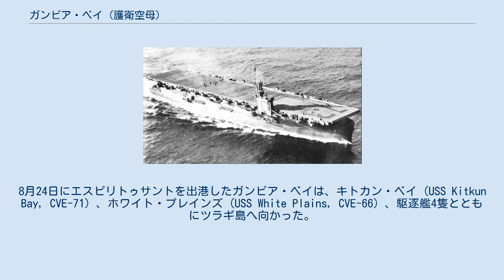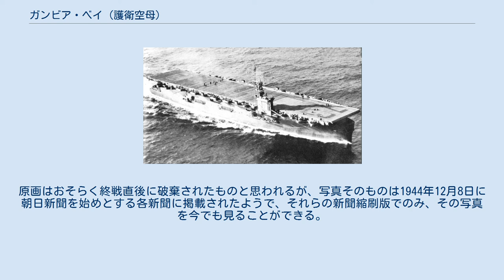ガンビア・ベイ (護衛空母)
ガンビア・ベイ (USS Gambier Bay, AVG/ACV/CVE-73) は、アメリカ海軍の護衛空母。
艦名はアラスカにあるアドミラルティ島のガンビア湾に因んで命名された。
砲戦で撃沈された唯一のアメリカ空母である。
 ガンビア・ベイは当初 AVG-73 （航空機搭載護衛艦）に分類されたが1942年8月20日に ACV-73 （補助空母）に艦種変更され、1943年7月15日に再び CVE-73 （護衛空母）へと艦種変更された。
1943年11月22日に合衆国海事委員会の契約下ワシントン州バンクーバーのカイザー造船所で、H・C・ジズウィッツ夫人（現場監督の妻）によって進水する。
1943年12月28日にヒュー・H・グッドウィン艦長の指揮下就役する。
ガンビア・ベイは起工から完成まで171日という記録的な日数で建造され、造船所の年間建造目標である18隻を上回る19隻目の艦であったため、カイザー造船所の「ボーナス・ベイビー」と呼ばれた。
 1944年2月7日から2月26日にかけて、ガンビア・ベイは真珠湾および当時マーシャル諸島のマジュロ環礁に展開していた空母エンタープライズ (USS Enterprise, CV-6) への航空機輸送任務に従事した。
その後、艦載飛行隊のVC-10を搭載し、サンディエゴと真珠湾で訓練を行った後、5月31日、サイパン島攻略に参加するため真珠湾を出撃した。
6月14日から7月9日にかけて搭載機はサイパン島の高射砲陣地などを攻撃し、その間にガンビア・ベイは対空砲火によって2機を撃墜した。
続いて7月23日からはテニアン島攻略に参加した。
8月16日にガンビア・ベイはエスピリトゥサントに入港し、ここで艦長がグッドウィン大佐からW・V・R・ヒューグ大佐に交代した。
8月24日にエスピリトゥサントを出港したガンビア・ベイは、キトカン・ベイ (USS Kitkun Bay, CVE-71) 、ホワイト・プレインズ (USS White Plains, CVE-66) 、駆逐艦4隻とともにツラギ島へ向かった。
その後、ペリリュー島攻略に従事し、10月20日からはレイテ島攻略と続くレイテ沖海戦に参加した。
 1944年10月25日、第77任務部隊第4群第3集団の一艦としてサマール島沖に展開していたガンビア・ベイは6時59分、大和はじめ戦艦4隻、重巡洋艦6隻、軽巡洋艦2隻、駆逐艦11隻からなる日本海軍第二艦隊(栗田艦隊)と遭遇、艦隊最後尾に位置したガンビア・ベイは日本艦隊からの集中砲火にさらされた。
 8時10分、砲弾1発が飛行甲板右舷最後尾に命中、火災が発生した。
この時使用された日本軍の砲弾は戦艦などの重装甲を貫通することを目的としていたため、ガンビア・ベイの薄い装甲板に信管が作動せず貫通してしまい、艦上部にはさしてダメージを与えることはできなかった。
しかし、喫水線下に命中した砲弾は浸水などの多大なダメージを与えた。
 ガンビア・ベイの最後 日本艦隊の戦艦金剛、重巡利根、筑摩、羽黒からの砲撃を受け、ガンビア・ベイは多数の命中弾を受けた。
浸水のため前部機関室が放棄され、速力は11ノットまで落ちた。
8時40分には艦橋と後部機関室に砲弾が命中、艦は完全に停止した。
8時50分、ガンビア・ベイのヒューグ艦長は総員退艦を命じ、9時11分、ガンビア・ベイは沈没した。
最終的にガンビア・ベイの乗組員・VC-10要員あわせて133名が戦死した。
 ガンビア・ベイは第二次世界大戦の戦功で4つの従軍星章を受章した。
また、サマール沖海戦での英雄的行動で僚艦と共に殊勲部隊章を受章した。
今日、ガンビア・ベイの戦いはアメリカ海軍の士官候補生が必ず学ぶ内容となっている。
アメリカ海軍とポーランド海軍の協定が成立した1944年前半に、ガンビア・ベイはポーランド海軍の水兵を訓練のため受け入れた一隻であった。
このガンビア・ベイの戦没でポーランド海軍士官35名が戦死している。
 なお、ガンビア・ベイの沈没の際に傍を通った栗田艦隊のうちの一隻が、沈みゆくガンビア・ベイを撮影している。
原画はおそらく終戦直後に破棄されたものと思われるが、写真そのものは1944年12月8日に朝日新聞を始めとする各新聞に掲載されたようで、それらの新聞縮刷版でのみ、その写真を今でも見ることができる。